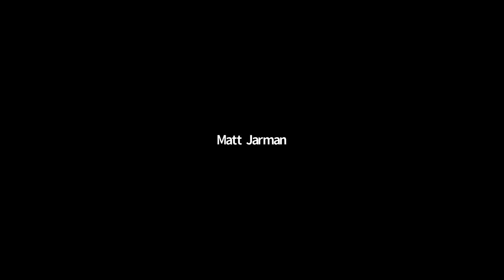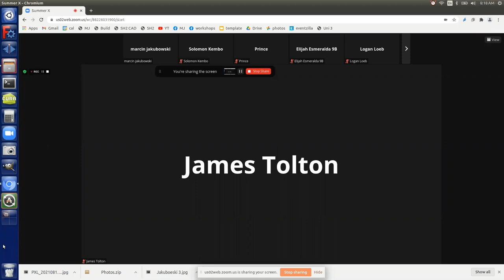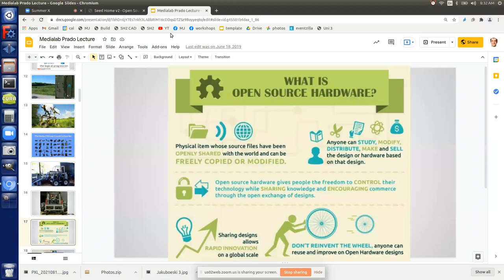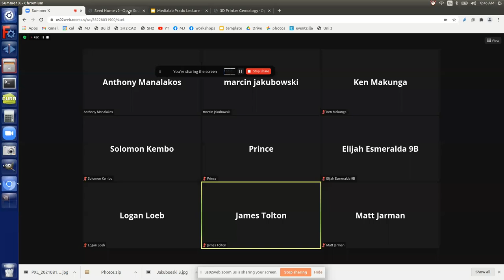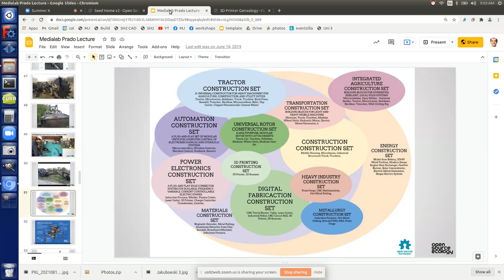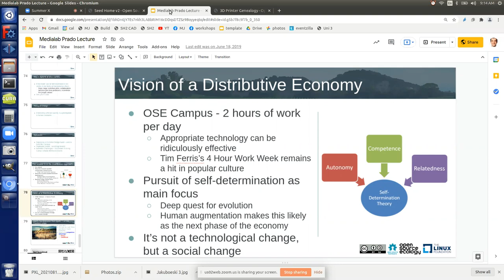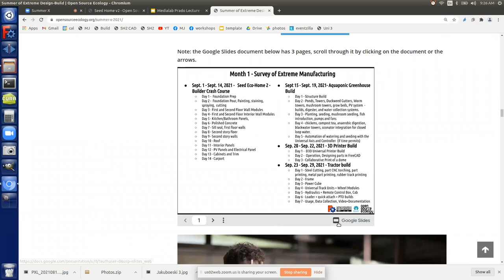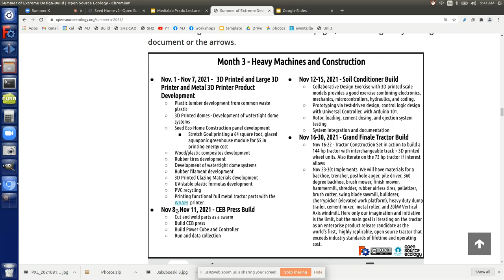Summer X - Day 1 Presentation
We are starting Summer X -